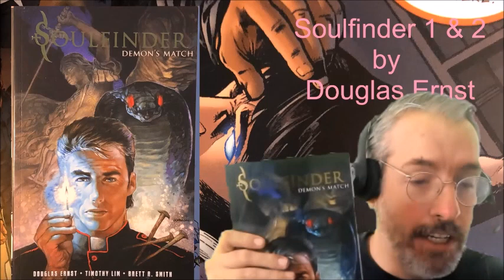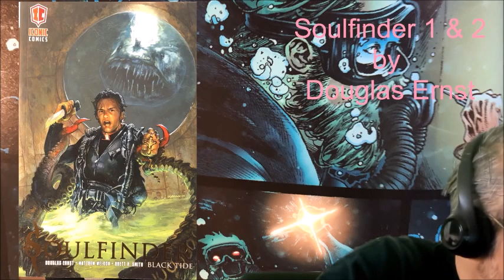Larry's 2022 TBR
Larry talks about the books he would like to read in 2022.

The Age of Martyrs: Christianity From Diocletian(284) To Constantine(337) by Abbot Giuseppe Ricciotti